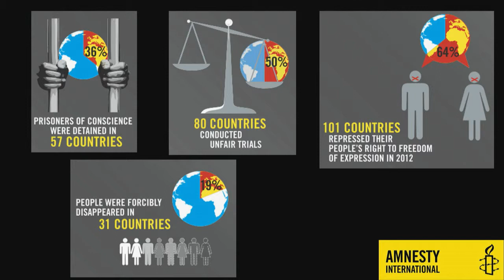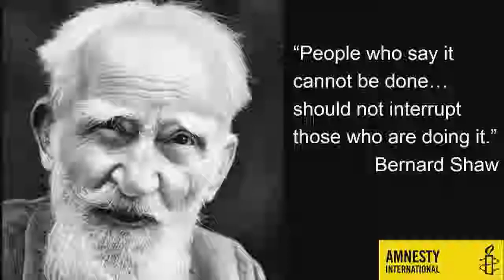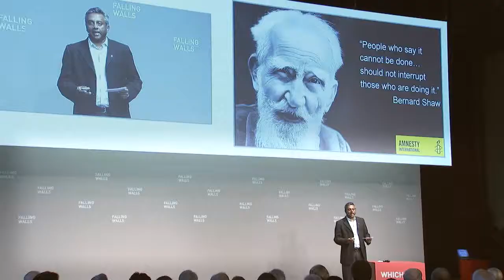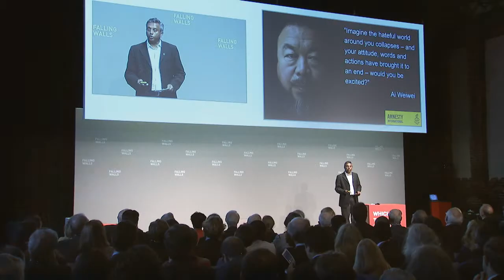Salil Shetty -- Breaking the Wall of Human Rights Violations @Falling Walls 2013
BREAKING THE WALL OF HUMAN RIGHTS VIOLATIONS. How Advocacy and Activism Pave the Way for Rights and Dignity

Salil Shetty
Secretary General, Amnesty International, UK

After more than 50 years of activity, Amnesty International does not slow down its commitment to promoting freedom and justice worldwide. It recently made headlines with reports on the human rights violations committed by Turkish authorities during the Gezi Park protests. It engages a controversial debate with Barack Obama to remind him of his promise to close the Guantánamo Bay detention camp. But most of all, the organisation, strong of over 3 million supporters, is engaging a new strategy to increase its global relevance in the protection of human rights. The effort is led by Salil Shetty, the organization's eighth Secretary General. A long-term activist on poverty and justice, Salil Shetty was Director of the United Nations Millennium Campaign, where he played a key role in promoting global awareness on the Millennium Development Goals, and chief executive of ActionAid, which he helped transform into one of the world's foremost international development NGOs. Son of a campaigning journalist and a feminist activist, Salil Shetty studied at the Indian Institute of Management in Ahmedabad and at the London School of Economics. For Shetty, Amnesty needs to become truly international and more grassroots-oriented -- especially in countries like India and Brazil as well as on the African continent. At Falling Walls, Salil Shetty presents his vision for human rights today.